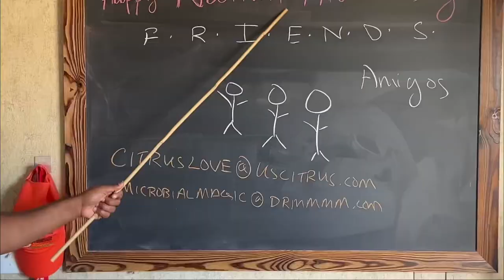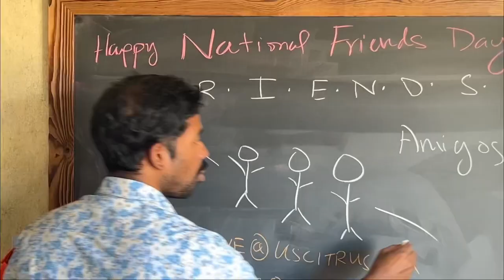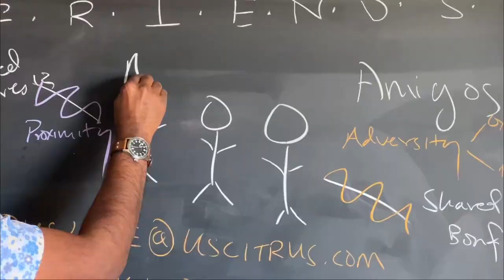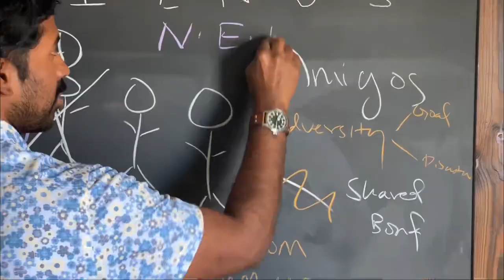Rony’s Rant #7 - F·R·I·E·N·D·S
Watch the video to the end for a special surprise offer!
After, you do your assigned homework 📚

and we will email you back your suprise!